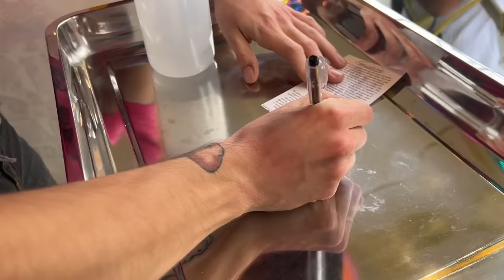GETTING MY SECOND TATTOO + BELLY PIERCING!!